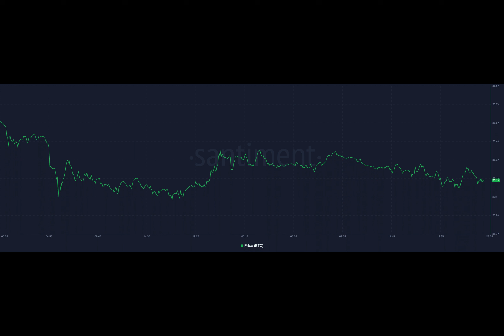What next as SEC chair maintains his tough stance on crypto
The regulatory landscape surrounding Bitcoin has been a topic of intense debate and scrutiny. The latest chapter in this ongoing saga unfolds as Gary Gensler, the Chair of the U.S. Securities and Exchange Commission, delivered noteworthy remarks during a congressional hearing.